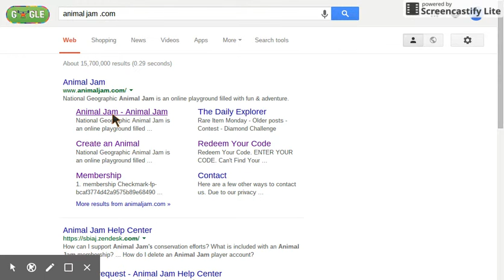first Aj video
hey guys Chloe and Ani here this was a quick video cause we are bored but more will come out tomorrow